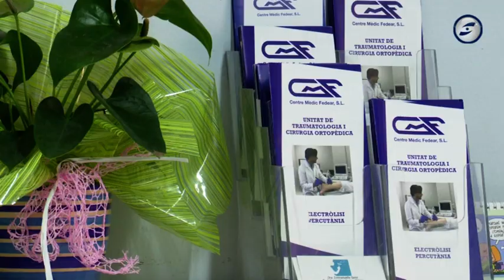Obert x Vacances 06-09-2022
La primera part del programa la dediquem a parlar del temps. Ho fem amb el nostre meteoròleg Josep Miro. Amb ell repassem com anat aquest calorós estiu i com es presenta la tardor, plourà?, no plourà. Tanquem el programa de la mà del Centre Mèdic FEDEAR. Avui ens parlen de traumatologia.